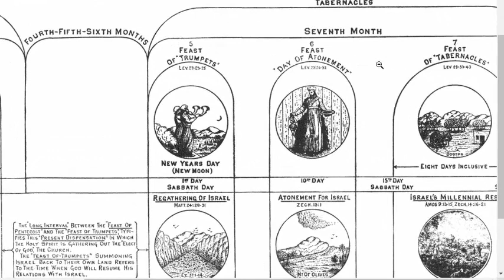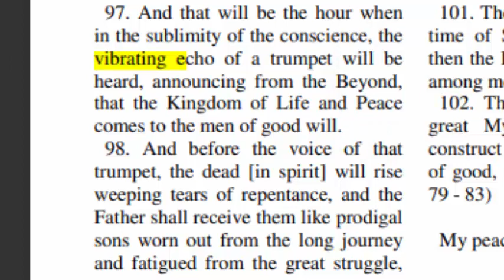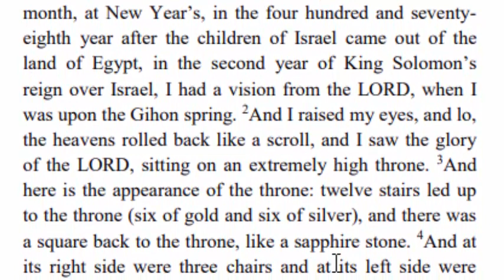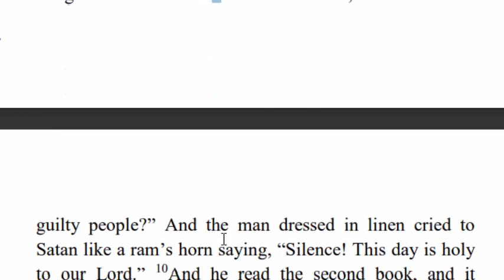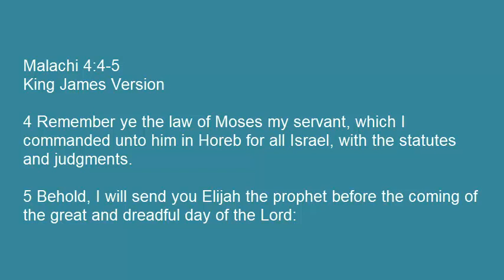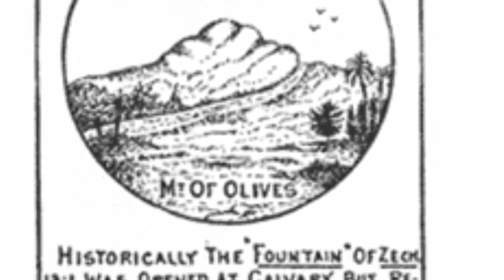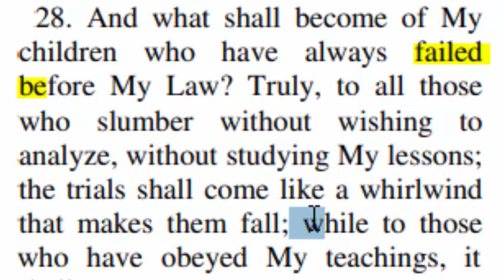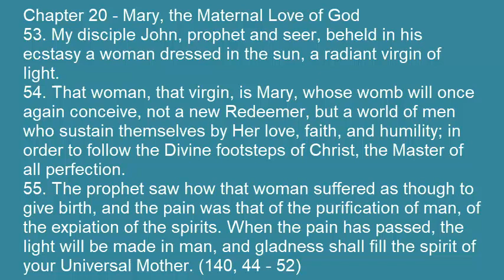Rosh Hashanah and the Ten Days of Awe: Revelation 12 Sign & The Memorial of Blowing of Trumpets 2017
in this video we discuss the Revelation 12 sign in the sky from 2017 and show its significance in relationship to the 10 days of Awe before the day of Atonement.